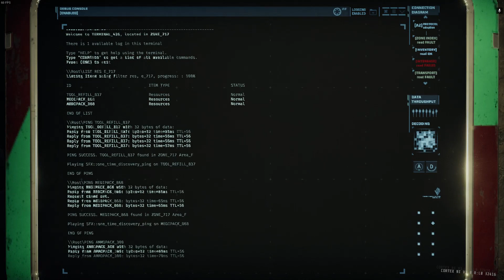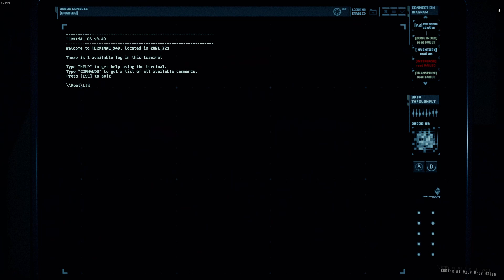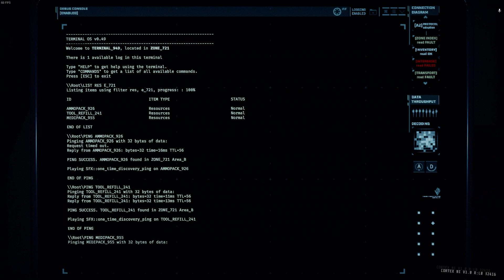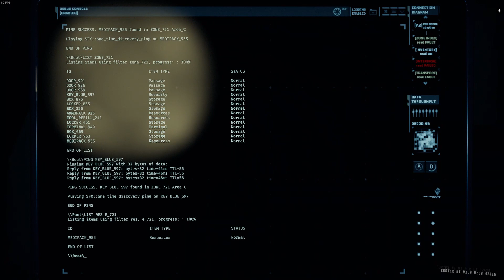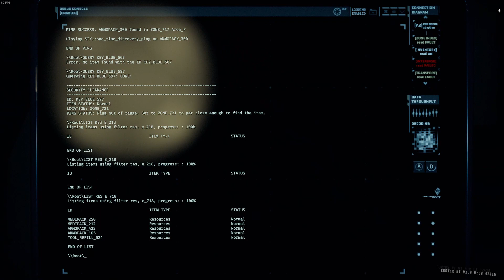GTFO R2B1 - "Sacrifice" - feat. Boudysek, Arnošt, Acid - Hotovo